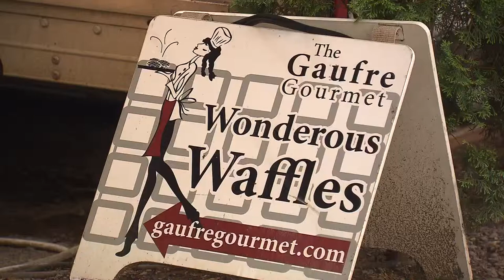Cart and Soul